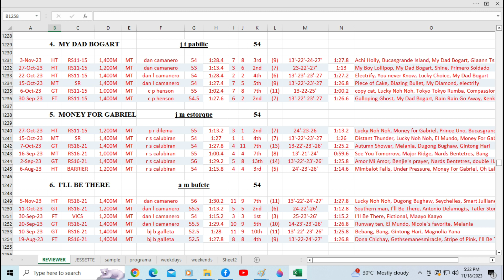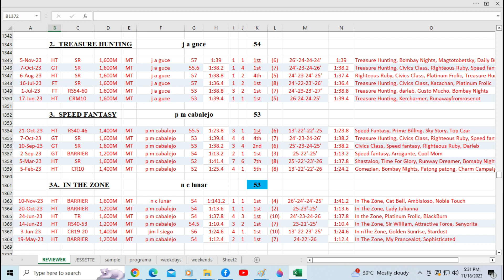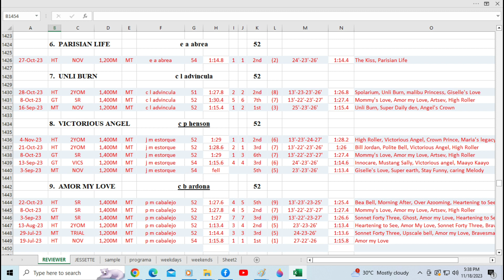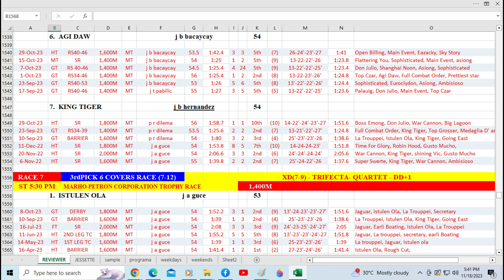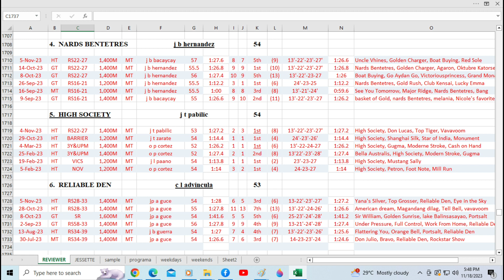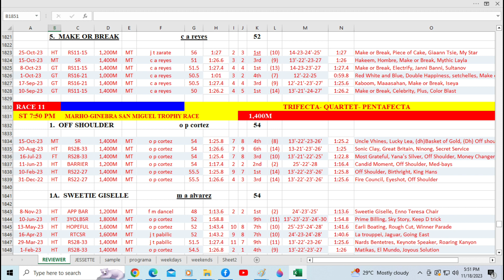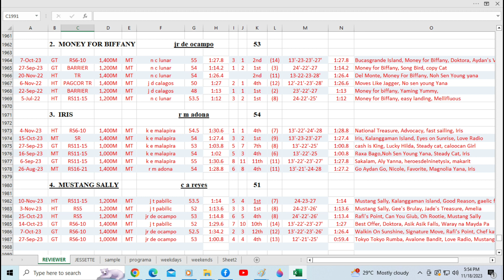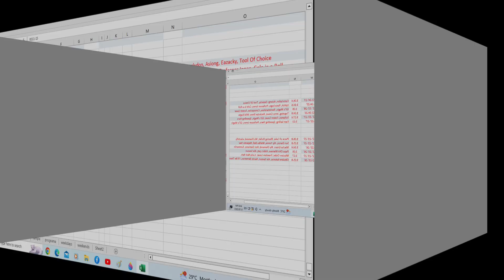Badge Racing Reviewer for November 19, 2023 Sunday @ Metro Manila Turf Club Inc.